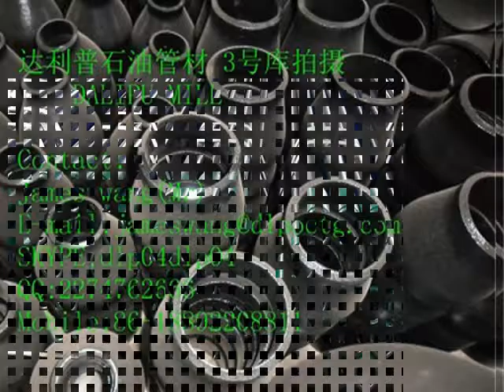Low Price stainless steel weld neck flange Supplier